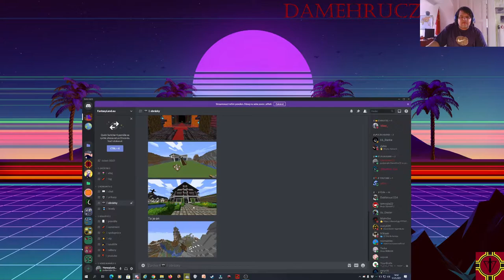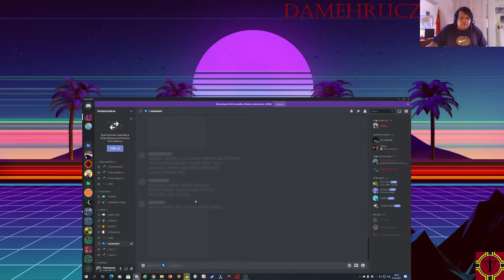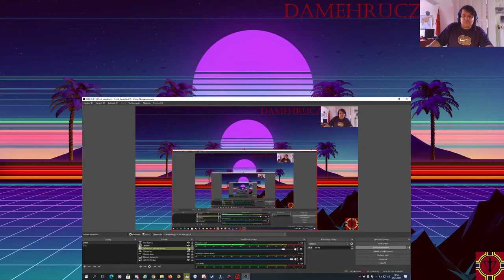Pozvánka na Minecraft Server FANTASY LAND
Discord KylorenCZ(DámeHruCZ)#5325
Wargaming:DameHruCZSK
WarThunder:KylorenCZSK
Steam:HainzKurvafix